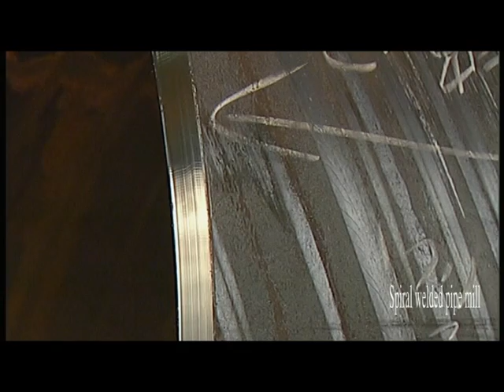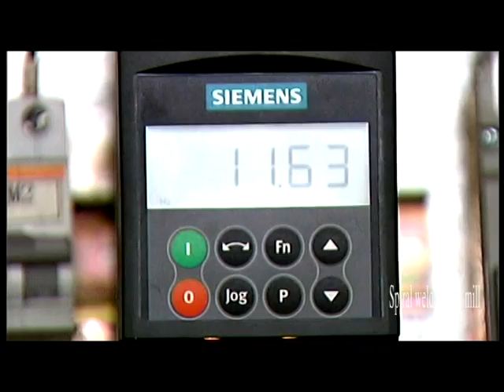Haokun Profile spiral pipe mill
The Spiral Welding Pipe designed and manufactured by our company have formed a very diversified and serialized production range.
Forming process (External Control Forming and Internal Control Forming)
Mill Production(Looping Pit Stored Welding Material, Backward Swing Machine Unit and Forward Swing Short Machine Unit in Welding Tractor style with continuous production capability)
Diameter Range : φ219mm and φ3038mm
Meet API - 5L，GB9711.1， GB9711.2 Standards.